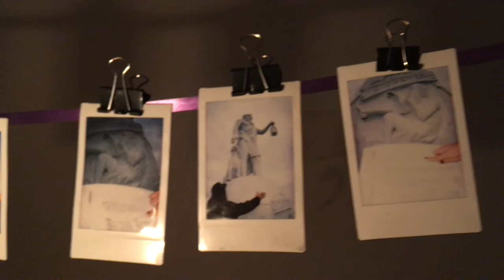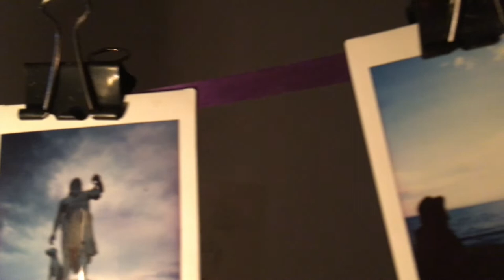Sinopale 8 - Burçak Konukman - Gölge Etme - Konuksever Deniz 2 (Hospitable Sea) - 23.02.2022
KONUKSEVER DENİZ 2
Burçak Konukman'ın Sinopale 8 kapsamında ürettiği "Gölge Etme" video dokumantasyonu.

Merhaba ben Burçak Konukman Sinopale 8 için Beral Madra’dan aldığım davet ile Sinop’a geldim. Konu Konuksever Deniz. Sinopale 8 “İleri Dönüşüm” teması ile şu anda gerçekleşiyor.

Ben de Sinopale 8 için daha önce çalıştığım “2’si Bir Arada” adlı performansı tekrar dönüştürmeye karar verdim. Aynı zamanda Almanya’da çalışmalarımı sürdürüyorum. Son yıllarda Almanya’da başladığım heykel ve statü performans serisini bu sefer Sinop’da gerçekleştirdim. Benim için Sinopale 8 bir nevi Konuk Sanatçı Programı gibi oldu. Yaklaşık olarak 3 aylık bir süreci Türkiye’de geçirdim. Kasım ayının ortalarında geldiğim Sinop’ta 3 hafta kaldım. Daha sonrasında Ocak ayında yine 3 haftalık bir zaman diliminde Sinop’taydım. Geldiğim ilk dönem Sinop’ta yer alan heykel ve statüleri fotoğrafladım. Bunun için kendime birkaç nokta seçtim. Bu fotoğrafları polaroid makinamla gerçekleştirdim. Bu sergide bir sunum olarak bu fotoğrafları görebilirsiniz. Bu proje kapsamında aslında heykelleri ziyaret ediyorum ve bu heykellerin beni bilgilendirmesine yönelik çalışmalar yapıyorum. Heykeller birçok yerde şehirlerde statü olarak veya bir anıt olarak karşımıza çıkmakta ve her heykelin bir yandan bir hikayesi olmakta aslında bir yere gittiğimde yeni bir şehre gittiğimde orada öncelik olarak heykellerin nasıl yerleştirildiğine bakıyorum. Bu heykellerin bana nasıl bir hikaye anlattığını takip ediyorum. Bu takipler bana bulunduğum yer hakkında bilgi veriyor. Aslında bu şekilde kendimi bilgilendirmiş oluyorum.

Bu sergide “Diyojen” şehrin girişindeki Diyojen heykeli serginin de girişinde yer alıyor. Ardından açılışına denk geldiğim Tarzan Kemal heykeli ve Sinop’ta aşıklar caddesinin hemen ilerisinde yer alan kalenin hemen yanındaki Atatürk Heykeli. Özellikle bu 3 heykelde fotoğraf çekimi gerçekleştirdik. Dilerseniz fotoğraflara daha yakından bakabiliriz.

Sinopale 8 için gerçekleştirmiş olduğum konuk sanatçı programının ikinci bölümünde belki de Diyojen heykelinin etkisinde kalarak kendimi beste yaparken ve söz yazarken buldum. Bu süreç Sinoplu sanatçı ve müzisyen Sinop’ta yaşayan İbrahim Hekimin katılımıyla bir eser üretimine dönüştü. Yine aynı şekilde bu dönemdeki bu residency için İstanbul’dan Roy Ramanovla birlikte nofameunderground etiketiyle özel bir ceket üretiminde bulunduk. Şimdi hem bu ceketleri görebilirsiniz hem de Diyojen’e itafen hazırladığımız “Gölge Etme” adlı şarkının ilk ve tek akustik konser versiyonunu dinleyebilirsiniz.

HOSPITABLE SEA 2
Video documentation produced by Burçak Konukman as part of Sinopale 8.

Hello, I am Burçak Konukman. I am invited to Sinopale 8 by Beral Madra and I came to Sinop. Subject is Hospital Sea. Sinopale 8 ​​ takes place with the frame of “upcycling”. So I decided to re-transform the performance of "2 in 1 Together”, which I had previously worked on for Sinopale 8. At the moment, I live and work in Germany. In recent years, I have started my sculpture and status performance series in Germany, this time I realized the idea in Sinop. For me Sinopale 8 was kind of Artist in Residency Program.
I spent approximately 3 months in Turkey. Then, in January, I was in Sinop again for a 3-week period. In my first period, I photographed the statues and sculptures in Sinop. I picked a few points for that. I took these photos with my polaroid machine. You can see these photos as a presentation in this exhibition. Within the scope of this project, I actually visit the statues and work to inform me of these statues.  In many places, sculptures appear as status or as a monument in cities, and each sculpture has a story on the one hand, and when I actually go somewhere, when I go to a new city, first of all I look at how the statues are placed. I've been following the stories these statues are telling me. These follow-ups inform me where I am. Actually, that's how I inform myself. In this exhibition, Diogenes sculpture at the entrance of the city is also located at the entrance of the exhibition. Then the Tarzan Kemal statue, which I came across as the opening of the sculpture, and the Ataturk Statue right next to the Sinop castle, which is located just beyond aşıklar street.
If you wish, we can take a closer look at the photos.

In the second part of the Artist in Residency program for Sinopale 8, perhaps under the influence of the sculpture “Diogenes", I found myself composing and writing lyrics. This process turned into a work production with the participation of Ibrahim Hekim, who lives in Sinop, an artist and musician from Sinop. Likewise, for this residency period, Roy Romanov from Istanbul made a special jackets design with nofameunderground label. Now you can see both these jackets and listen to the first and only acoustic concert version of the song "Gölge Etme ", which we have prepared in tribute to Diogenes.